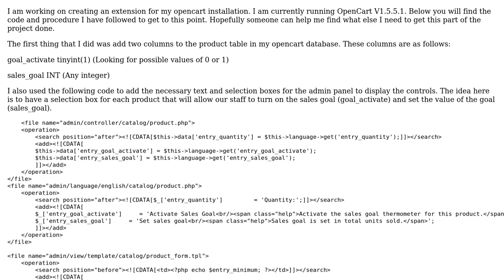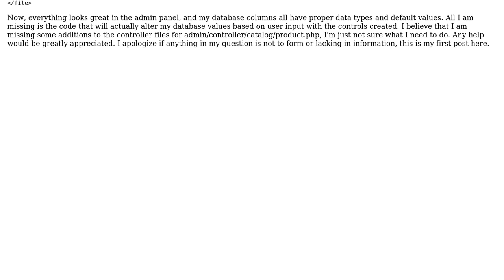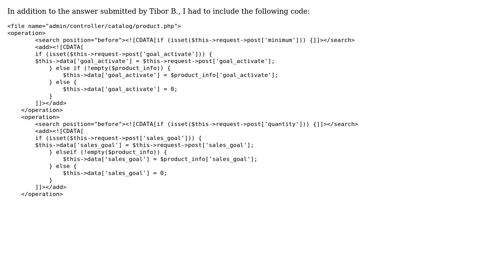Need assistance manipulating database values from opencart admin panel (2 Solutions!!)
Need assistance manipulating database values from opencart admin panel

With thanks & praise to God, and with thanks to the many people who have made this project possible! | Content (except music & images) licensed under CC BY-SA | Music | Images & others | With thanks to user Tibor B. user DCarrollUSMC and the Stack Exchange Network Trademarks are property of their respective owners. You are responsible for your own actions.